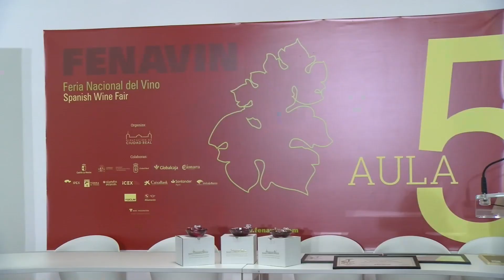Entrega reconocimientos Tastevin de Cristal de la UAES en FENAVIN